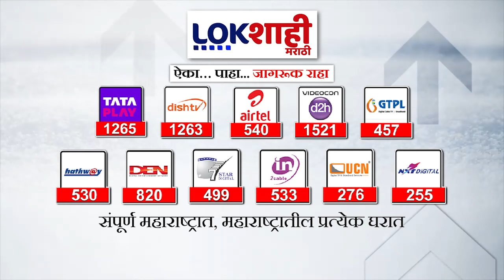Holi 2024 : राजकीय नेत्यांकडून रंगपंचमी साजरी | Lokshahi Marathi